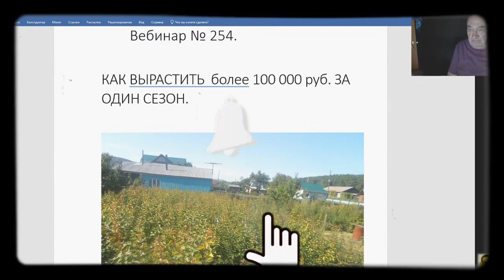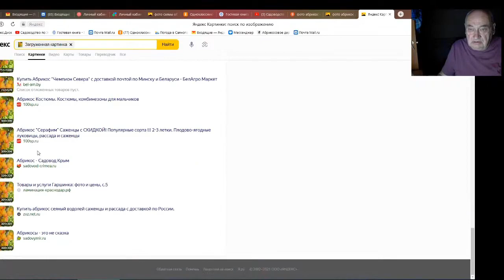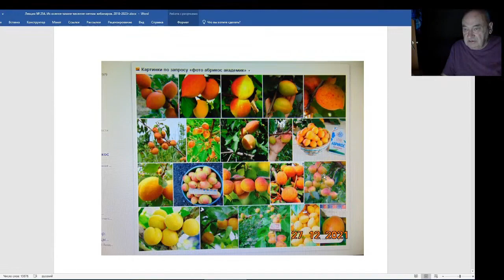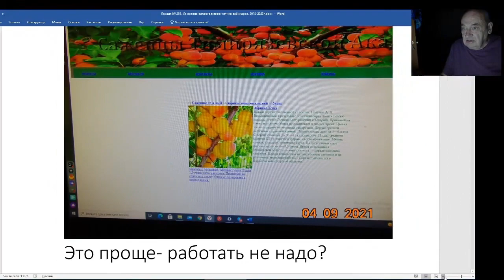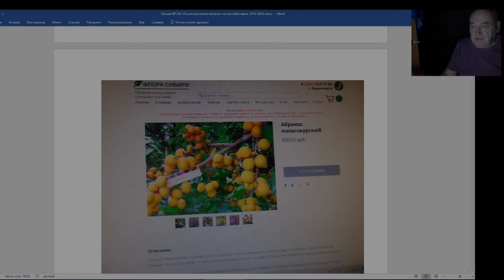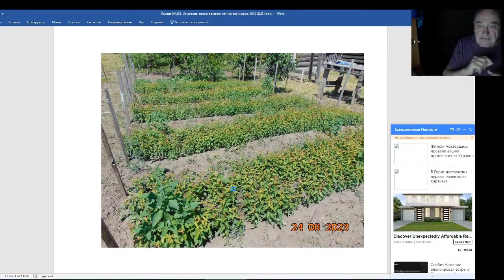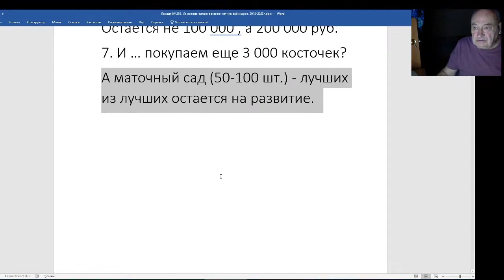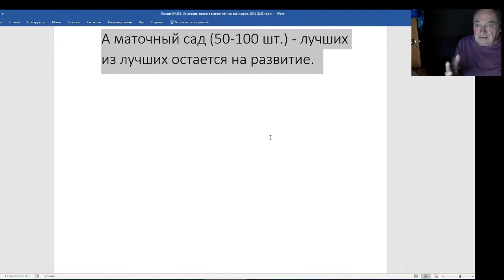Железов Валерий. Вебинар 254. ч. 1. Первый раз в первый класс - продолжение.